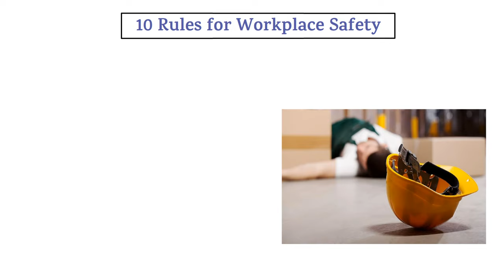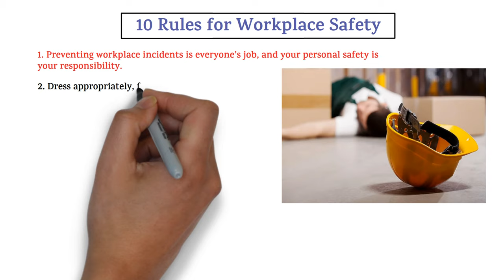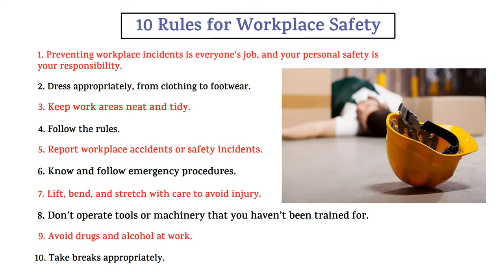Workplace Safety | 10 Rules For Workplace Safety | Safety at Work